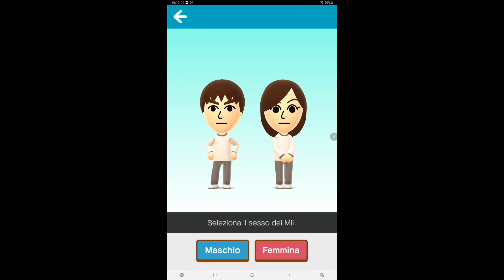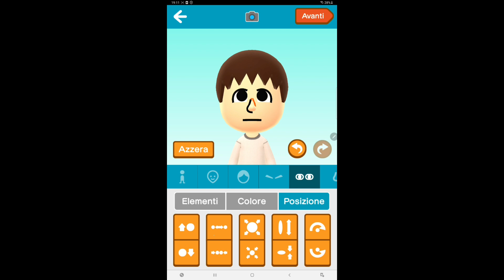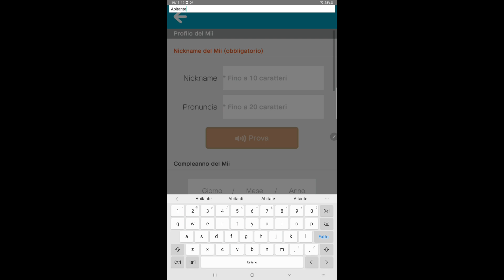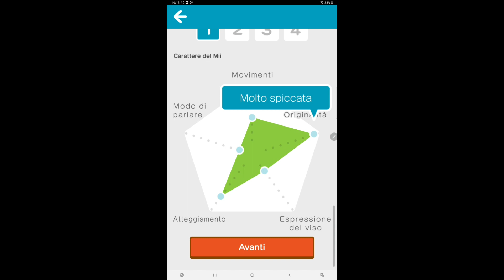Miitomo:How to Create Villager Mii/Come fare il Mii di Abitante